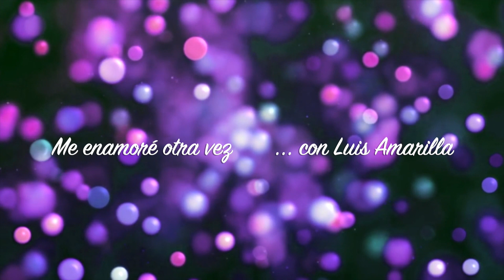Me enamoré otra vez - Best Version Luis Amarilla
Luis Amarilla
Los Muchachos Paraguayos

Arrangement: Ricardo Alvarez